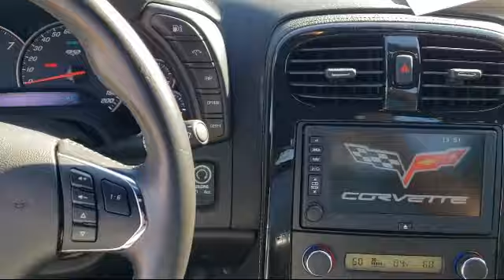2013 Chevrolet CORVETTE 427 Convertible Sacramento Roseville Elk Grove Folsom Stockton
2013 Chevrolet CORVETTE 427 Convertible-Stock Number: 2344T Vin:1G1YY3DE4D5700480.

Give us a call at or visit our for more information about this or any of our other vehicles.

Folsom Chevrolet
12655 Auto Mall Circle